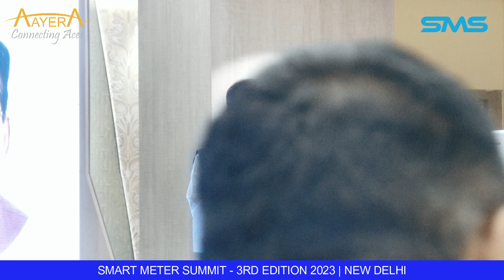SC Garg | Recap of Day 1 | Smart Meter Summit -3rd Edition 2023 | AAYERA SUMMITS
DAY 1 PRECAP
SC Garg - Head of Department Distribution - RECPDCL

SMART METER SUMMIT EDITION 3 2023

DEPLOYING SMART METERS WITH ADVANCED TECHNOLOGIES

Smart Meter Summit Edition 3 2023 | AAYERA SUMMITS